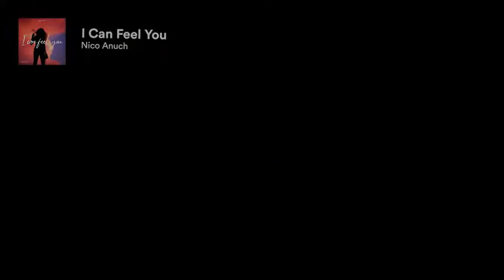audio library copy bright music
bangla top BD 36